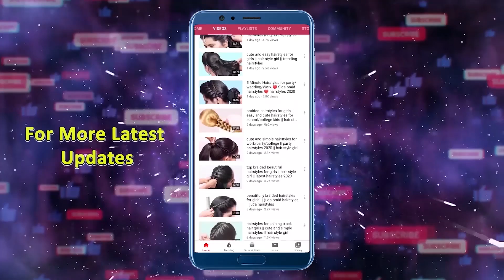French Braid Hairstyle for Wedding or Party | Hairstyle for Girl | Hairstyle With Trick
Watch► French Braid Hairstyle for Wedding or Party | Hairstyle for Girl | Hairstyle With Trick